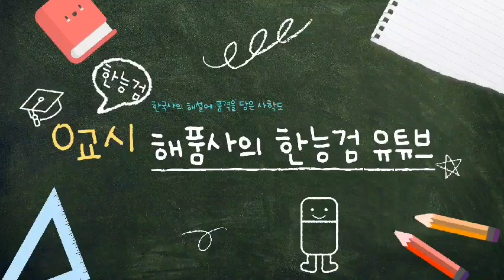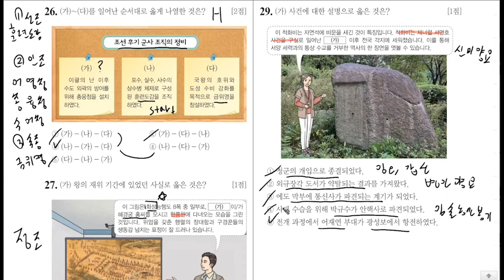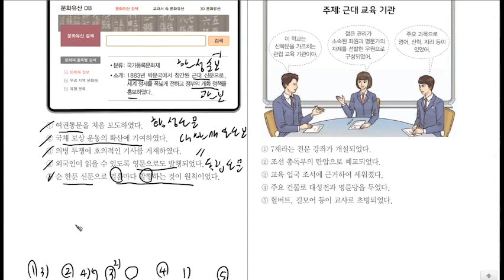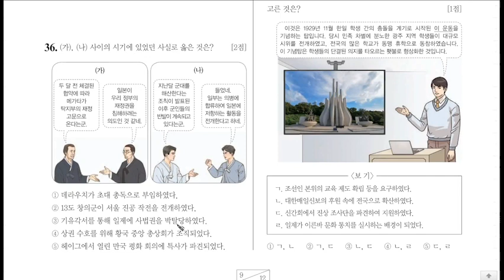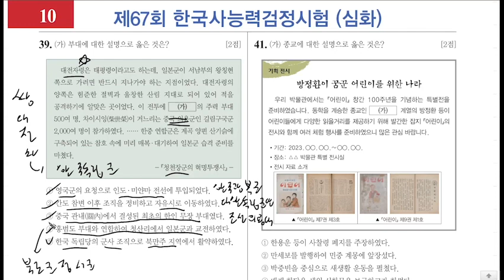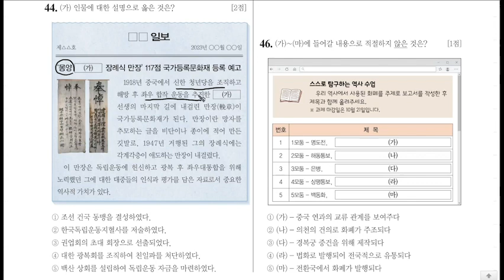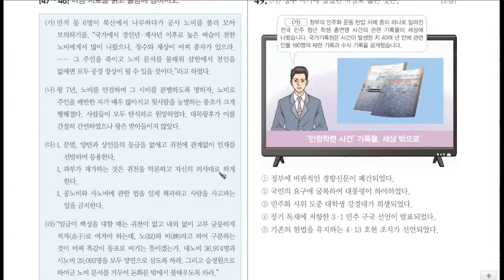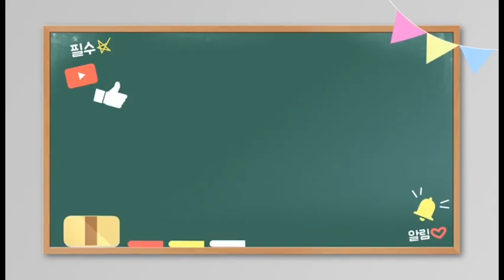[한국사능력검정시험]해품사의 한능검 심화 67회 해설 후반부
오늘은 심화 심화 67회 회차를 해설을 올립니다.

이 해설을 통해서 기출 공부에 도움이 되시길 바랍니다!

의문되는 내용이나 궁금한 내용은 댓글로 달아주세요!

심화 67회 31~40번☞(작성중)
심화 67회 41~50번☞(작성중)

해품사의 공식 인스타 주소: haepumsa
해품사의 기출 어플: HAI 한국사

1)인트로 및 아웃트로 템플릿: 멸치 어플(melchi)